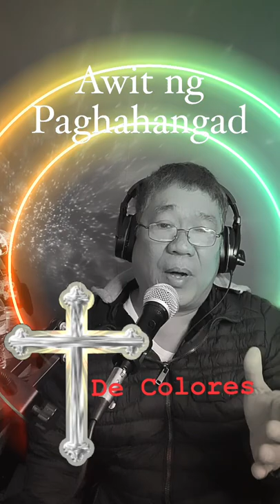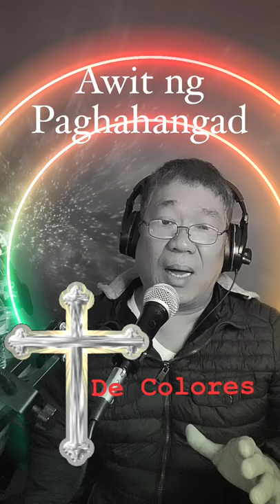Awit ng Paghahangad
Para sa lahat po na namayapa na Brothers and Sisters in Faith. You will all be missed.

May your souls rest in peace.

Hanggang sa muli…. DE COLORES!